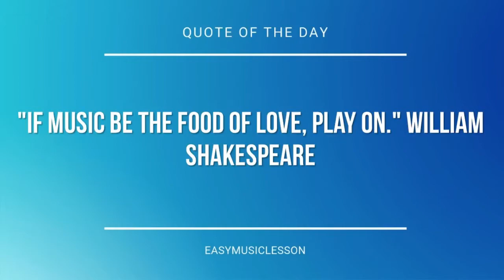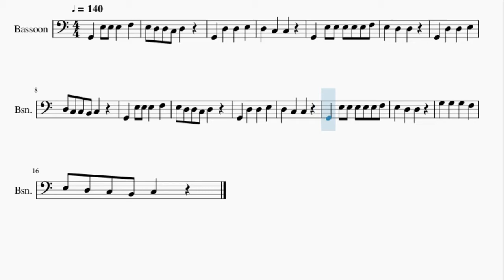Bassoon Sheet Music: How to play Ten Little Monkeys by Nursery Rhymes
Here is a sheet music/tab video on the song Ten Little Monkeys by Nursery Rhymes on the bassoon. A bassoon sheet music arrangement which is transposed to notes that are easily played by bassoon, for the song Ten Little Monkeys by Nursery Rhymes.

EasyMusicLesson2 teaches you to play the your favorite instrument, through well-arranged sheet music so that you too can learn how to play Ten Little Monkeys by Nursery Rhymes on the bassoon as fast as you can. A bassoon sheet music with backing tracks to help your play the song better.

Chords of Bassoon arrangement:
C Maj   G Maj   G Maj   C Maj   C Maj

Melody notes of Bassoon:
G2 E3 E3 E3 F3
E3 D3 D3 C3 D3
G2 D3 D3 E3
D3 C3 C3
G2 E3 E3 E3 E3 E3 F3
E3 D3 D3
D3 C3 C3 B2 C3